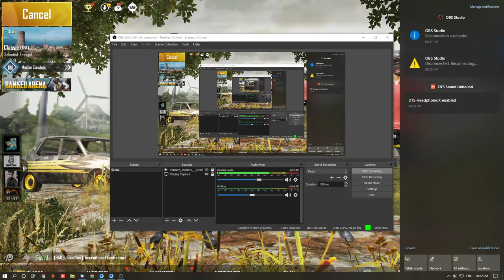MPal Gaming Live Stream / PUBG MOBILE KA BOSS / GANGARAMPUR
Love You My All Lovely Views...